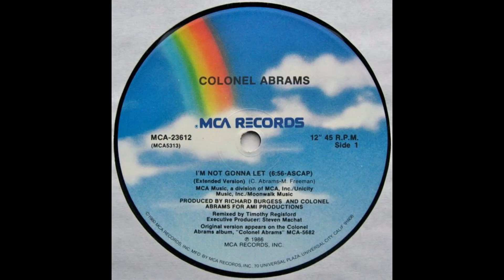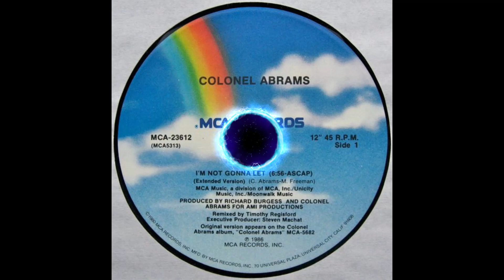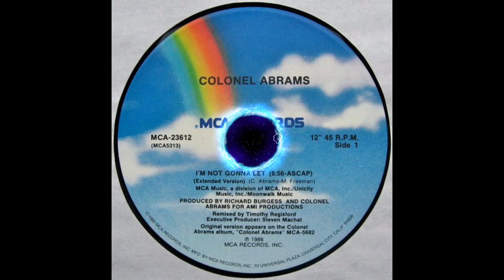Colonel Abrams - I'm Not Gonna Let(1986)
Dance track from 1986

?sub_confirmation=1